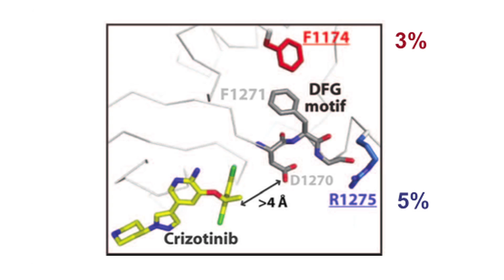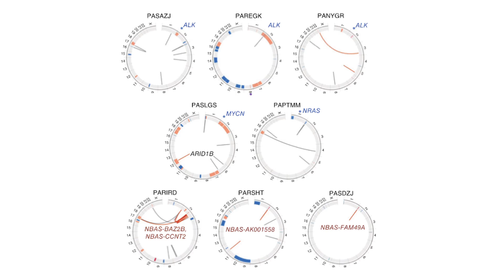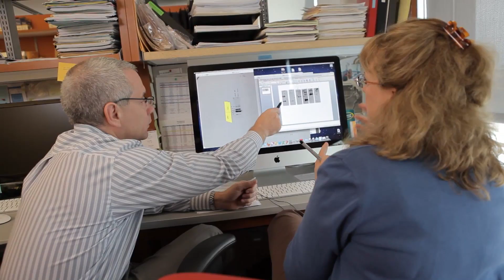Stand Up to Cancer - St. Baldrick's Pediatric Cancer Dream Team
The Stand Up to Cancer - St. Baldrick's Dream Team is a $14.5 million dollar grant over four years to combat the most hard-to-treat childhood cancers. The dream team, announced Sunday, April 7, is led by Dr. John M. Maris, director of the Center for Childhood Cancer Research at The Children's Hospital of Philadelphia and Crystal L. Mackall, chief of the Pediatric Oncology Branch of the National Cancer Institute (NCI) in Bethesda, Maryland.

Not only are the researchers coming together as a team, they are also bringing together two scientific areas that have, until now, been evolving on parallel tracks: genomics (the study of genes and their functions) and immunotherapeutics (using the body's own immune system to attack cancer).

or join the conversation